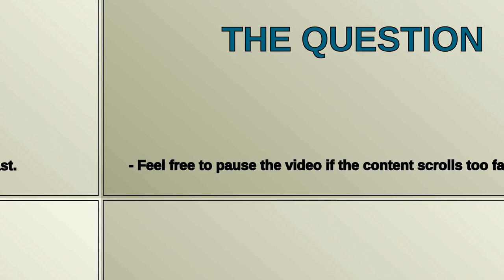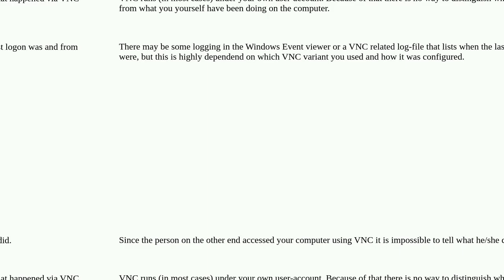Is it possible to find the person who connected remotely to my PC via VNC?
A special thanks goes out to the community

  windows-10 tightvnc home-networking event-log remote-desktop